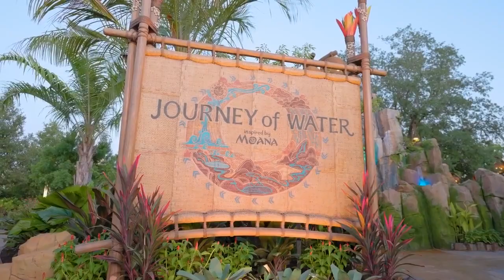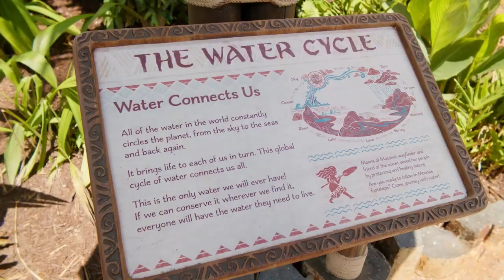Journey of Water, Inspired by Moana Opening Ceremony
The opening ceremony took place this morning for Journey of Water, Inspired by Moana at EPCOT in Walt Disney World.